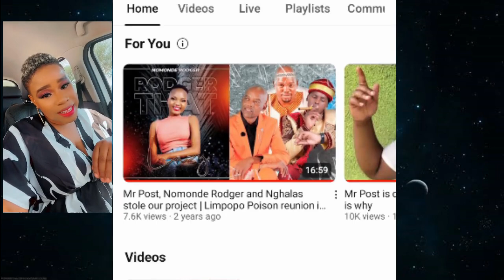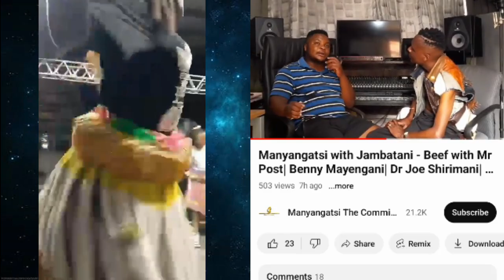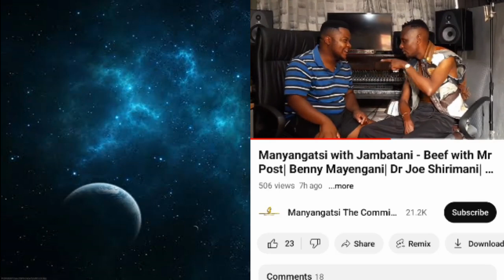Jambatani December revolution interview loko yiveka Manyangatsi enghozini🙆/Mr Post angata tsaka